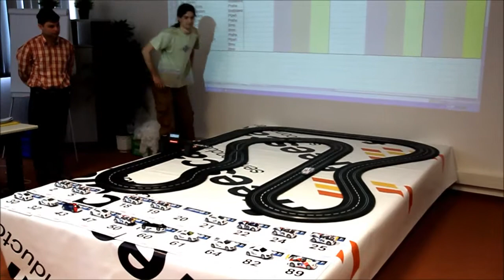Freescale Race Challenge 2011 - Czech-Slovak Final Round - Winners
Our team called Pangejt Riders ("Pangejt" is czech colloquialism for "road shoulder") win the first place in the autonomous slot cars Czech-Slovak competition held by Freescale Semiconductors.